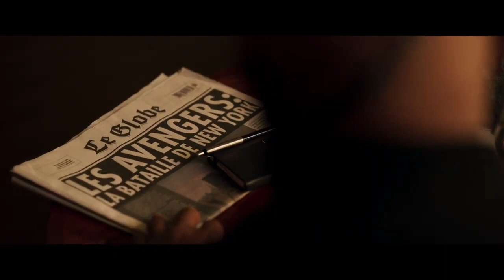Must-See Trailers for the World's Most Anticipated Upcoming Movies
Welcome to the world of cinema! In this video, we have compiled the best trailers of upcoming movies that are sure to captivate your imagination and take you on an exciting journey. From action-packed thrillers to heartwarming dramas, these movies are set to be the biggest hits of the year.

To view the video, simply click on the play button or thumbnail image. You'll be taken on a cinematic ride as you watch exclusive footage from some of the most highly anticipated movies of the year. Get ready to experience breathtaking visuals, awe-inspiring performances, and unforgettable storytelling.

So sit back, relax, and enjoy the show. Make sure to grab some popcorn and get ready to be entertained by some of the best trailers from the world of cinema.